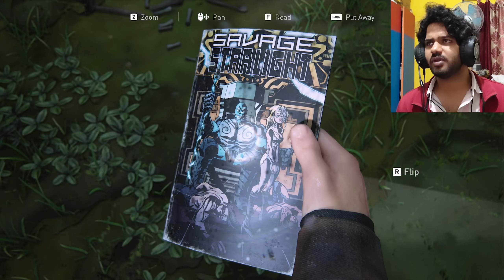JOEL AND ELLIE LOST THEIR FRIENDS | The Last of us - Part 18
Dive deep into the gripping world of The Last of Us Part 1, a genre-defining action-adventure game that blends survival, heart-stopping gameplay, and an emotionally charged narrative. Remade from the ground up for modern gaming platforms, this masterpiece by Naughty Dog is a celebration of storytelling, cutting-edge graphics, and gameplay innovation. Whether you're revisiting this world or experiencing it for the first time, prepare for an unforgettable journey.

Set in a dystopian future where a fungal infection has decimated humanity, The Last of Us Part 1 invites players to traverse a hauntingly beautiful yet dangerous world. The game's story revolves around Joel, a battle-hardened survivor, and Ellie, a young girl whose immunity to the infection might hold the key to humanity's salvation.

From tense urban skirmishes to tranquil moments of connection between the protagonists, every scene is meticulously crafted to immerse players in this bleak yet hopeful world.